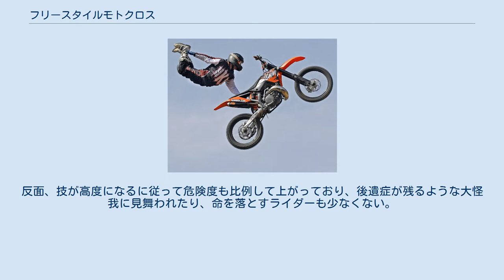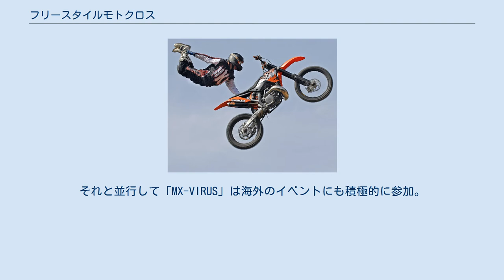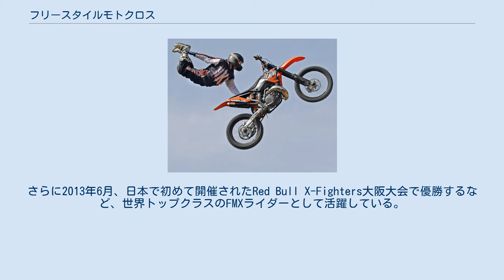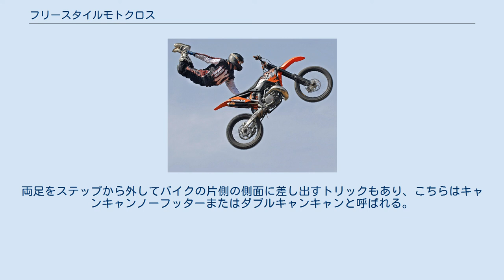フリースタイルモトクロス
フリースタイルモトクロスにおけるトリックの一例（スーパーマン・シートグラブ） フリースタイルモトクロス（Freestyle Motocross、略称：FMX）とは、モトクロスより派生したエクストリームスポーツのひとつである。
 モトクロスは、通常はダートコースを集団で走って順位を競うレース競技である。
モトクロス用に作られたコースには通常いくつかのジャンプ台が設けられており、走行中にライダーが観客へアピールするためジャンプ中にハンドルから手を離したり、バイクを極端に寝かせたりすることは以前から行われていた。
だが1990年代前半頃より、レース（速さ）ではなくジャンプでのトリック（アクション）の完成度を本格的に競う方向性が現れ、これをフリースタイルモトクロスと呼ぶようになった。
 それまではジャンプ台は土が一般的だったが、形状を変えずに移動ができ、どこにでも比較的短時間で設置できるという利点から、「カタパルト」と呼ばれる金属製のジャンプ台（ランプともいう）を使うのが一般的になってきている。
 フリースタイルモトクロスは目覚ましい技の進化をとげており、トラビス・パストラーナがダブル・バックフリップ（後方2回転宙返り）を完成させるなどしている。
反面、技が高度になるに従って危険度も比例して上がっており、後遺症が残るような大怪我に見舞われたり、命を落とすライダーも少なくない。
 海外においては、アメリカのエックスゲームズに代表されるように技の難易度を競う形で競技化され、レッドブルが主催するFMXの年間シリーズ戦（Red Bull X-Fighters）をはじめ、大小さまざまなイベントが存在する。
 日本では、アメリカにおいてFMXが始まった1990年代より情報としては入って来てはいたが、当時はまだライダーが個人的に楽しむ域を出ておらず、知る人ぞ知るスポーツであった。
この状況に変化が生じたのは、モトクロスライダーの佐藤英吾がフリースタイル専門のモトクロスチーム「MX-VIRUS」を立ち上げてからである。
佐藤は乗っているバイクのメーカーを問わずにFMXが好きなライダーを集めてチームを結成し、全国各地のイベントでデモンストレーションを行い、FMXの存在を世間一般にアピールした。
それと並行して「MX-VIRUS」は海外のイベントにも積極的に参加。
佐藤は2005年からRed Bull X-Fightersに毎年参戦し、2009年には最高位2位、年間ランキング3位の成績を残すなど長年日本のFMXシーンを牽引してきたが、2013年2月28日に練習中の事故で他界した。
 また「MX-VIRUS」メンバーの東野貴行は、アメリカのFMXの第一人者であるブライアン・ディーガンに素質を見込まれて彼のチームに参加、アメリカに活動拠点を移している。
その後東野は2010年、エックスゲームズ16のモトX・ベストトリックで銅メダルを、2012年にはモトX・フリースタイルで金メダルを獲得。
さらに2013年6月、日本で初めて開催されたRed Bull X-Fighters大阪大会で優勝するなど、世界トップクラスのFMXライダーとして活躍している。
 2013年現在、日本においてはまだ競技としてのFMXは定着しているとは言い難い。
しかしパフォーマンスとしての人気は見た目の分かりやすさや派手で豪快なトリックなどから徐々に高まっており、イベントとしては全国各地で見る事ができる。
 モトクロスと同じモトクロッサーを用いるが、トリックを円滑・安全に行うために改造が施されている。
 現在、MXにおいては4ストロークエンジンを搭載するモトクロッサーが主流であるが、FMXでは4ストロークより車重が軽量でパワーのある2ストロークエンジン搭載車が現在も広く好まれている。
 エックスゲームズに採用されている競技を一例として下記に示す。
 フリースタイルモトクロスにおけるトリックの一例（バックフリップ） ジャンプ中に以下のトリックを組み合わせたり、1回のジャンプ中に連続して行ったりする。
 片足をステップから外し、もう片方の足の前方に差し出す。
両足をステップから外してバイクの片側の側面に差し出すトリックもあり、こちらはキャンキャンノーフッターまたはダブルキャンキャンと呼ばれる。
さらに足を大きく振り上げるとスーパーキャンとなる。